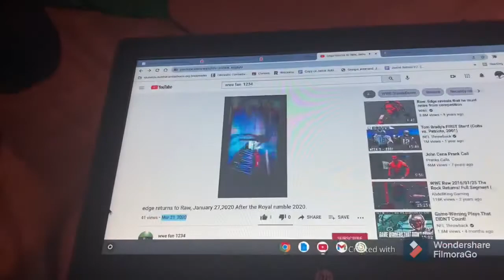My 1 year celebration on YouTube!!!